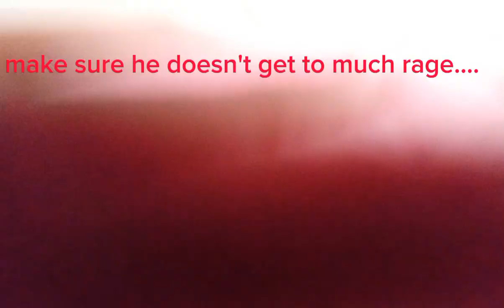how to take care of your kirby